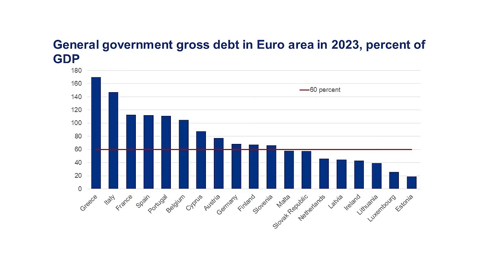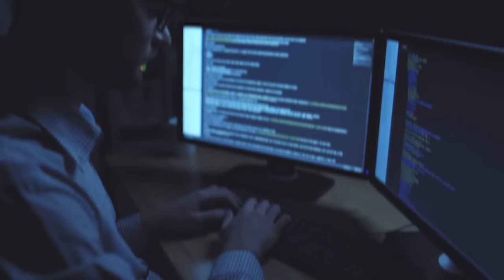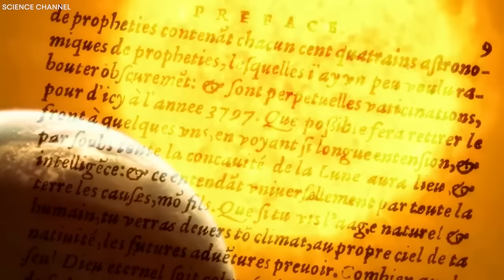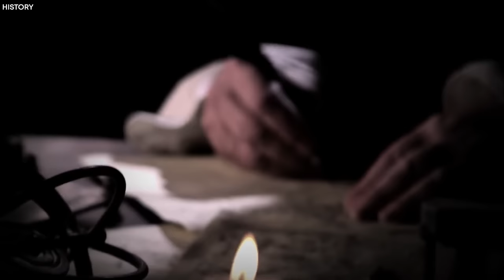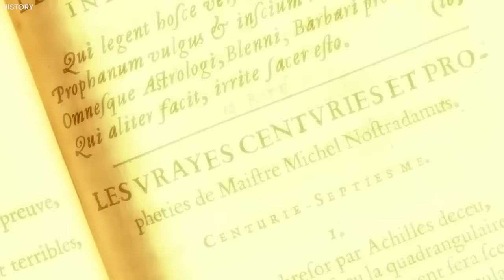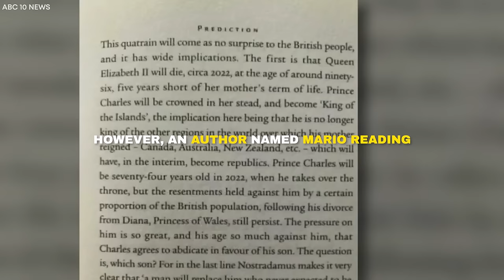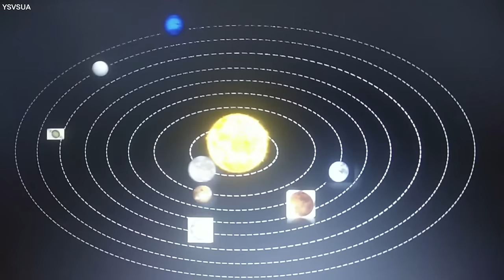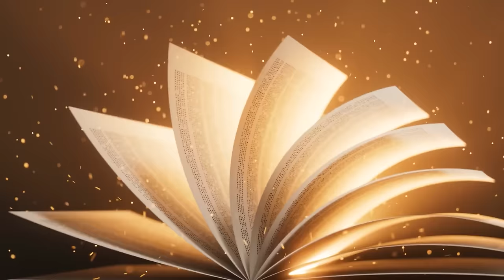You Won't Believe What They Predicted For 2024! Baba Vanga, Nostradamus & Mother Teresa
Throughout history, stories have been told about extraordinary people who could see what will happen in the future. But lots of people didn't believe them. They thought it was just make-believe. Three of these special people were Baba Vanga, Nostradamus, and Mother Teresa. At first, many didn't trust what they said. But now, their predictions grab the attention of people worldwide. As we get closer to the middle of 2024, let's look at their predictions. Join us in this video as we uncover these remarkable seers' prophetic insights, exploring their dark predictions for the year.

baba vanga,2024 predictions,baba vanga 2024 predictions english,